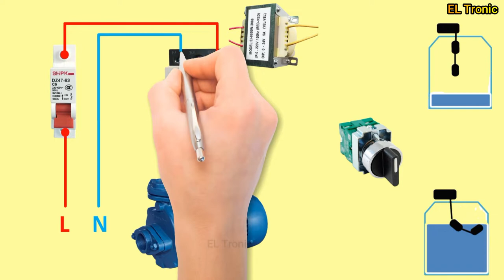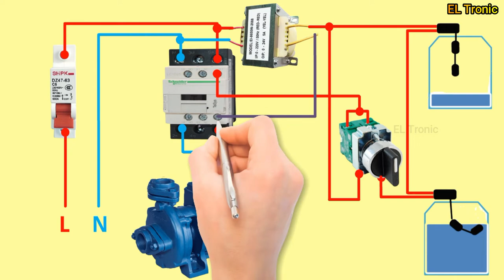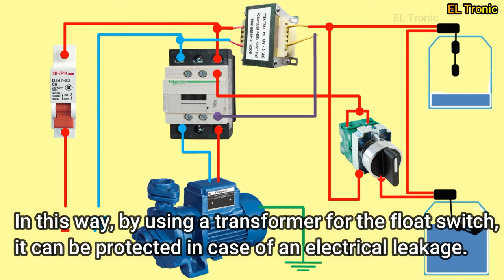Water Pump Auto-Manual Connection | Float Switch Wiring | Automatic Control Home Water Pump Motor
By this circuit I intend to describe how to create an auto manual drive circuit using two water tanks for a water motor.

It is possible to create a circuit like this using two water tanks in this way for a home and a factory.

There are two water tanks, the ground level tank as the sump tank and the elevated water distribution tank as the pump tank.

The two float switches used for this purpose should be connected as shown in the circuit. This type of float switch can be used for this purpose.

You can use auto / manual switch as per your requirement which is useful for emergencies.

If the motor is less than 2 Hose Power, a 30A Relay can be used instead of the contactor.

It is mandatory to have overload protection for the motor.

24V AC Transformer & Contactor using this Float Switch Circuit.

In this way, by using a transformer for the float switch, it is possible to protect it through the float switch if there is an electrical leakage.

How to Connect the water motor automatic system?
how to connect the float switch in the water tank?
You can find solutions to all these problems by watching this video.

Watch out: **electrical wiring is very dangerous**you could be shocked or killed. If you are not trained and familiar with proper, safe electrical wiring practices don't try it.

Water Pump Motor Auto Control | float switch wiring Diagram | Water Motor Auto System | float switch

Solar Panel Wiring | Solar Inverter Connection | Solar Inverter System for Home | Solar Power System

Emergency Light Wiring for Home | Home Solar Power System | Solar Inverter Connection Diagram

5V DC Power Supply | 7805 Regulator IC | Rectification Circuit | How to Convert to AC to DC

Two way circuit | Two way switch wiring | 2 way circuit | One  Light On/Off Two Places

Water Pump Automatic and Manual Control | Float Switch Wiring Diagram | float switch connection.

Electrical House Wiring Diagram | Single phase house wiring | Complete house wiring.

DOL starter control circuit | Direct Online Starter | 3 phase Motor Connection | DOL Starter wiring

Forward Reverse Starter Power and Control Wiring | 3phase Motor Forward  Reverse Control Circuit

Forward Reverse Starter Wiring | 3phase Motor Forward Reverse Wiring | Forward Reverse 3phase Motor

Properly Wire joint | Electrical Wire joint together | Properly joint electrical wire | Cable joint

Star Delta Motor Connection | Star Delta 3phase Motor | Star Delta Motor Control Circuit | 3p Motor

Electrical House Wiring | House Switch Wire Connection | How to Wire DB Box | House Wiring